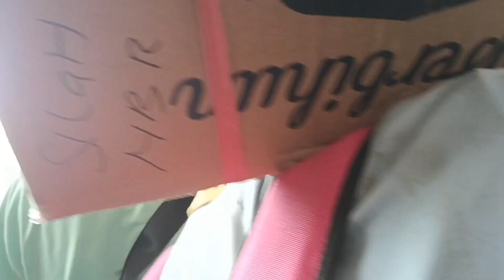Waktunya Masuk Ruang Tunggu Serui Lanjut Ke Atas Kapal Lihat Pemandangan Kota Serui serui Papua